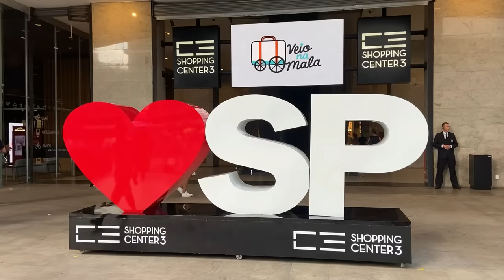YOU CAN'T MISS VISITING BRAZIL'S MEGACITY | Top Attractions of São Paulo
São Paulo is on another level of being a 'busy city'. It currently has the largest population in all the America's and is definitely one of the most visited places in all of South America. It can feel overwhelming when you first arrive here, but I hope my video will help you learn about some of the most popular districts of the city, where might be a good area to get your accommodation and some other suggestions of attractions to see, places to eat at and just some general information of things you should know about the city. I hope you will find it helpful and put São Paulo on your bucketlist of travel! xx

Alina